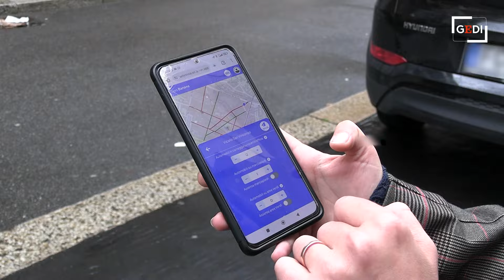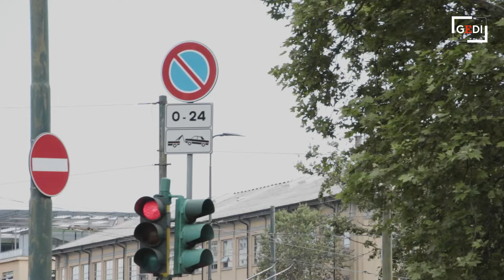Sosta selvaggia a Milano: "Oltre 60mila auto fuori posto in una sera, ecco come le abbiamo contate"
L'associazione "Sai che puoi?" ha organizzato il conteggio con oltre duemila persone aderenti e distribuite in circa 800 squadre. "Armati" di telefono e webapp dedicata, i volontari hanno percorso più di 3.500 strade milanesi individuando i parcheggi in carreggiata, sui marciapiede, nelle aree verdi. "In una sola serata abbiamo contato 63.990 auto in sosta irregolare, una superficie che - racconta Bianca Uberti Foppa di Sai Che Puoi? - può corrispondere a 32 volte piazza del Duomo o 77 campi da calcio. È un numero spaventoso". Abbiamo anche noi seguito una squadra, "capitanata" da Stefania Amato. "Il nostro non è un esercizio di delazione e di fatti non segnaliamo alle forze dell'ordine ma - spiega - un modo per quantificare un problema che è sotto gli occhi di tutti". "Da madre con due bambini piccoli - racconta un'altra volontaria - trovo difficoltà con passeggini o biciclette. Ci sono troppe auto e troppi pochi parcheggi". Anche per il comune stesso è un problema perché si tratta di mancati introiti da eventuali sanzioni. "Per non parlare dell'inquinamento urbano e di chi sosta su aree verdi, noi - conclude Amato - vogliamo che le istituzioni si occupino della questione". .La sosta selvaggia nelle notti di Milano, 64mila auto parcheggiate in divieto. E Buenos Aires è la zona peggiore